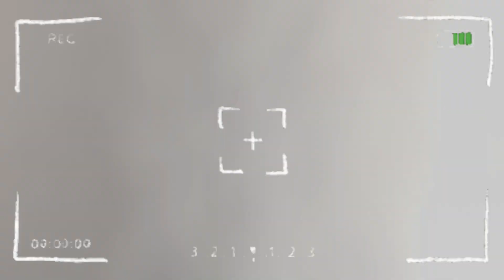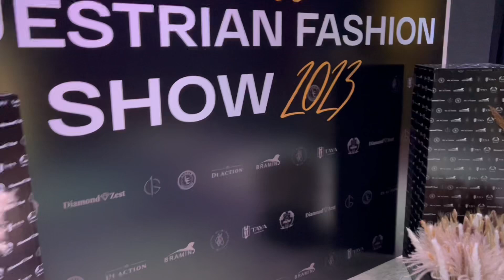Первый КОННЫЙ показ мод в России 2023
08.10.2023 в Москве состоялся первый конный показ мод и нас пригласили в нём поучаствовать!
Как всё проходило и какие ощущения оставило после себя мероприятие - смотрите в этом видео 👐🏻

Все самые свежие новости, ещё больше видео, фотографий и тд в нашей группе